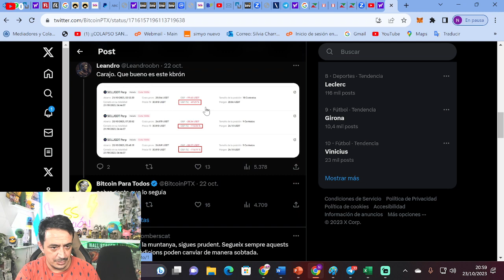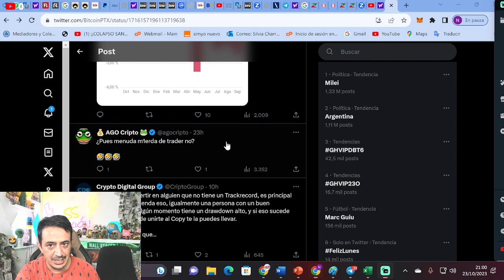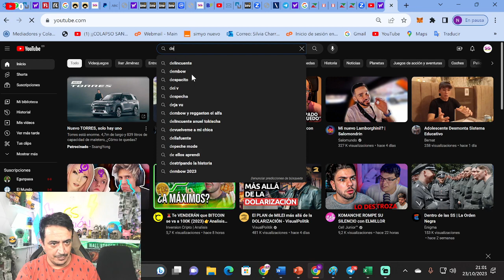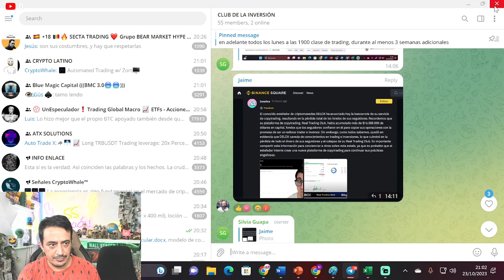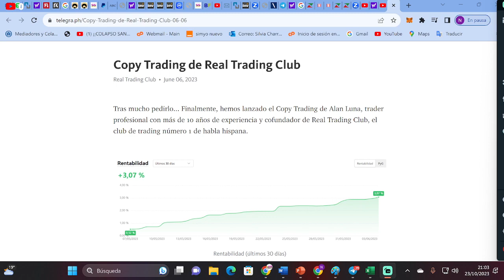DELOX QUIEBRA SU COPY TRADING (REAL TRADING CLUB) vs Silvia y Simón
TE AYUDAMOS CON TUS SEGUROS, ENERGÍA, HIPOTECA, TELEFONÍA E

YA NO COLABORAMOS CON BROKERS DEBIDO A UN CAMBIO NORMATIVO; SI SE
MENCIONA EN ALGÚN VÍDEO SE DEBE A QUE ES ANTERIOR A Febrero de 2021.